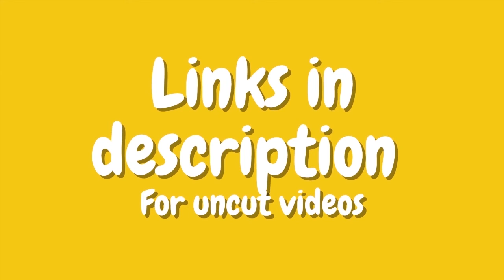TOP 10 Best Korean Pranks That Got Me Rolling Part 10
Best Korean Prank of 2020!

I do not own all the content featured in this (Top 10 Korean Pranks, Funny Pranks, Korean Pranks, Prank, Top 10 Pranks) video, it belongs to the original creator (See links below).

0:18​ Date with Shaman
3:16​ Stinky tofu
4:12​ Pee in Car
5:35​ Mirror Prank
6:08​ Staring at People
6:36​ Naked Motorcycle
7:46​. Kissing Male Friend
9:12​ Angry Eating
10:22​ Thirsty Monk
12:18​ Haunted Suitcase